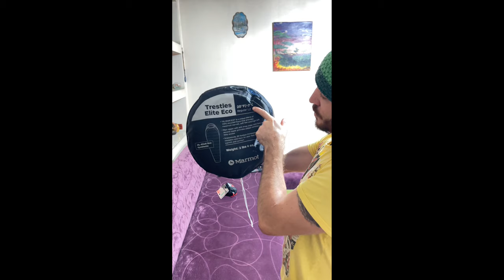Review: MARMOT Elite Eco 20 sleeping bag, FERRINO RIDER Pro bivouac bag, Salewa trekking poles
00:00 start
03:44 Спальник MARMOT Elite Eco 20  -7
09:00 Бивуачный мешок FERRINO RIDER Pro
13:49 Трекинговые палки SalewaCarbonium Tour

Обзор: Спальник MARMOT Elite Eco
20, Бивуачный мешок FERRINO RIDER Pro,  трекинговые палки Salewa